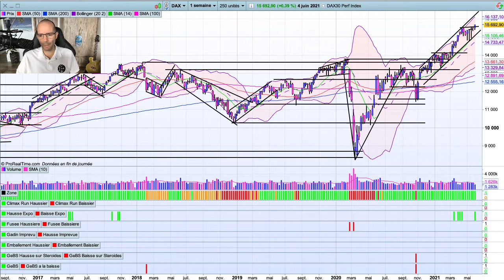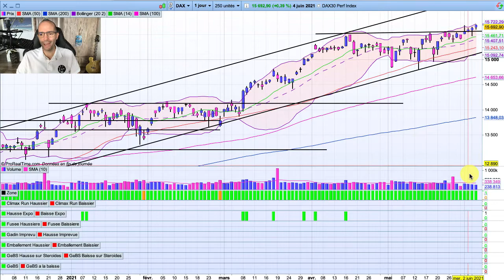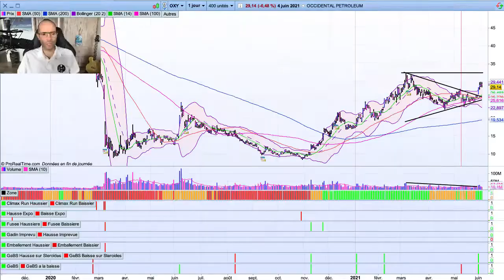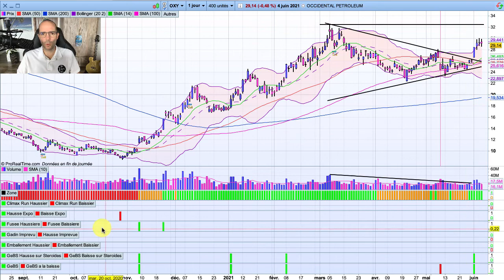L’INCERTITUDE AU PLUS HAUT (Extrait Suivi Hebdo Bourse 4 juin 2021)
L'incertitude sur les marchés boursiers est au plus haut avec les résistances proches, les erreurs ne sont pas permises
👇 PLUS D'INFOS 👇

▬▬▬▬▬▬▬▬▬  FORMATIONS OFFERTES  ▬▬▬▬▬▬▬▬

▬▬▬▬▬▬▬▬▬  AUTRES FORMATIONS  ▬▬▬▬▬▬▬▬▬

LES MARCHÉS ACTIONS EUROPÉENS & AMÉRICAINS
 - Assez belle hausse partout: +0.48% (Nasdaq) à +1.11% (DAX)
 - En hebdo: Tous les marchés sont toujours bien en Zone Verte (Tendance Haussière).
 - En journalier: Le Nasdaq proche de la Zone Orange (Sans Tendance) est repassé brièvement en Zone Orange pour revenir en Zone Verte; donc le marché reste toujours fragile et toujours le considérer comme en Zone Orange tant qu’on est proche de la MM50; les autres marchés sont encore plus en Zone Verte
 - L’incertitude est au plus haut; la résistance est encore assez loin pour le Nasdaq; le NYSE butte sur sa résistance; le DAX casse la sienne sans grande conviction; le CAC40 continue de coller à la sienne oblique.

LES OPPORTUNITÉS ACTIONS DE LA SEMAINE
 - La période d'annonces de résultats aux États-Unis pour le premier trimestre 2021 est terminée (continuez de vérifier quand même mais moins c'est moins fréquent)
 - Avec l'incertitude, c'est pas facile d'opérer mais:
 - En Zone Verte et la tendance de fond est haussière
 - Les opportunités retournées sont surtout à la hausse (mais beaucoup sont risquées)
 - Donc continuez à la hausse mais en gardant des liquidités (pas plein pot!)
 - On sera plus tranquille une fois les résistances cassées pour de bon et pas en hésitant comme sur le DAX cette semaine
 - La consolidation récente n'est pas énorme, donc un retournement majeur est toujours possible
 - Si on repasse en Zone Orange, alors allez voir l'enregistrement de la séance de Coaching Commun de mardi (uniquement accessible aux membres de l'Accompagnement d'Élite) pour savoir quoi faire
 - On regarde uniquement des opportunités à la hausse

POUR CONCLURE
 - L'incertitude est au plus haut, ne pas aller trop fort
 - Un retournement majeur est toujours possible, il faudra être rapide pour changer nos fusil d’épaule et basculer à la baisse si ça se produit